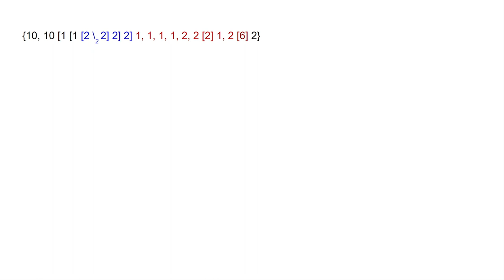Large Numbers 9 - Early 2-hyperseparators Era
I've now switched to the 2 hyperseparator subscript, and not the negation sign.